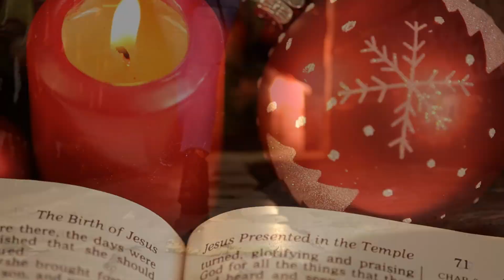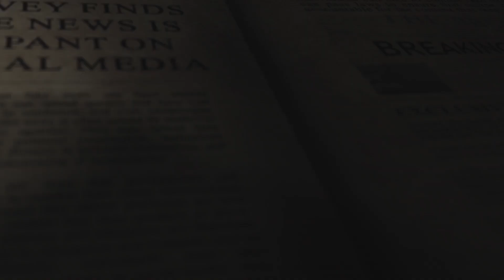Sonshine (Correctly spelt)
Romans 13 Verse 12 - Put on the amour of light.